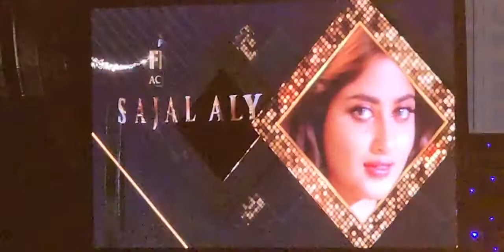Sajal Ali Indain Film Fare Award || FilmFare Award 2022 || Sajal Alu Pakistani Actor